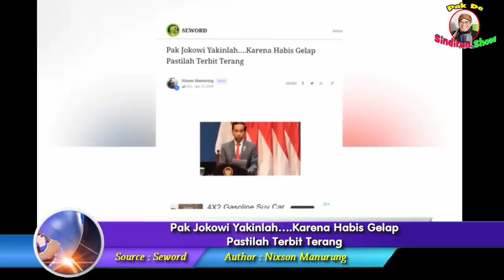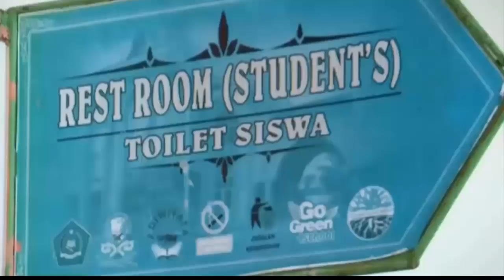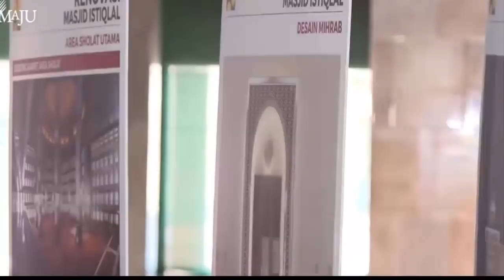Pak Jokowi Yakinlah….Karena Habis Gelap Pastilah Terbit Terang